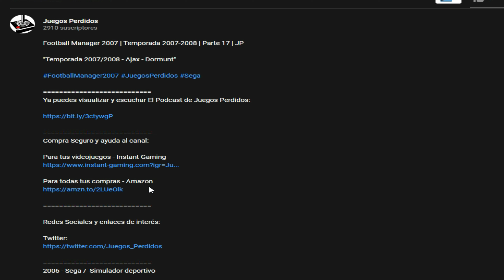1954 Alcatraz | en Español | #3 | JP "Ópera china"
1954 Alcatraz | en Español | #3 | JP "Ópera china"

2014 - Irresponsible Games, Daedalic Entertainment /  Aventura gráfica

1954: Alcatraz, desarrollado por Irresponsible Games y distribuido por Daedalic Entertainment para PC, es una aventura de tono humorístico ambientado en el San Francisco de los años 50 en la que deberemos vivir auténticas peripecias en la famosa cárcel de Alcatraz.

Un viaje por el San Francisco de los años 50 y el fascinante movimiento Beat que haría temblar los valores de la época, añadiendo además, una fuga de la más infame de las islas. Lástima que todo quede en una propuesta atractiva para maquillar una aventura demasiado genérica.

Disfrutar de esta nueva aventura gráfica en español, en vuestro canal Juegos Perdidos

Un saludo

Corthès

Requisitos:
SO: Vista/7/8
Procesador: 2.5 GHz (Single Core) oder 2 GHz (Dual Core)
Memoria: 3 GB de RAM
Gráficos: GeForce 200-series/Radeon 300-series/Intel HD 3000-series or better
Almacenamiento: 6 GB de espacio disponible
Tarjeta de sonido: DirectX 9.0c compatible